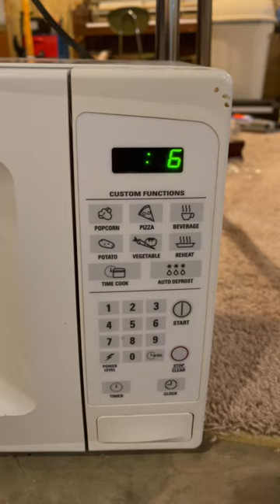The Microwave With a Dingle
Cuandale dingle-I mean jingle